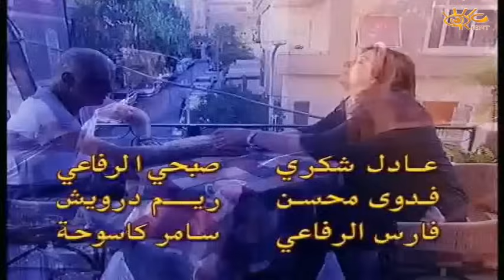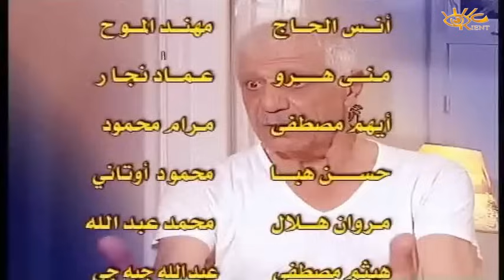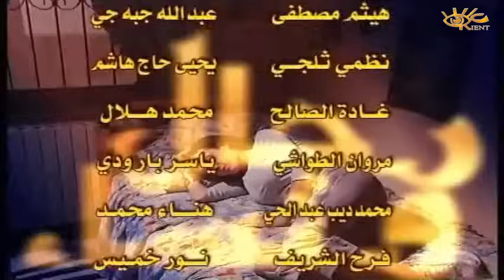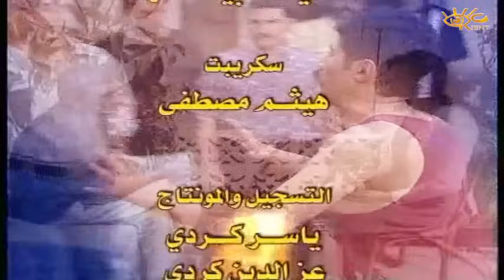مسلسل رجال و نساء الحلقة 10 العاشرة | Reejal wa Neessa HD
يرصد مسلسل رجال ونساء  حكاية أناس عاديين يواجهون في كل حركاتهم وسكناتهم خصام مجتمعهم .
بطولة
خالد تاجا
نادين
عبد الهادي الصباغ
باسل خياط
نضال نجم
أدهم مرشد
نسرين طافش
كنده حنا
وفاء موصللي
جلال شموط
رواد عليو

30 حلقة - تأليف حسن سامي يوسف و نجيب نصير
إخراج فهد ميري